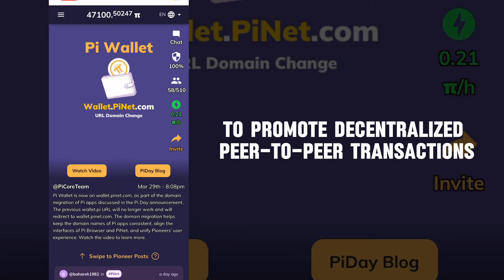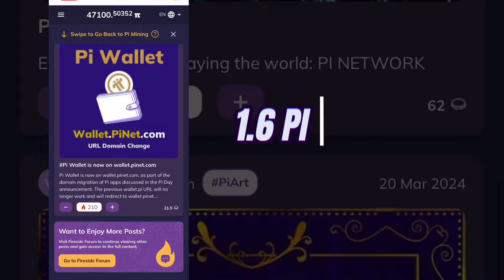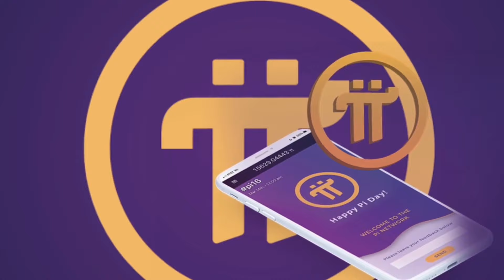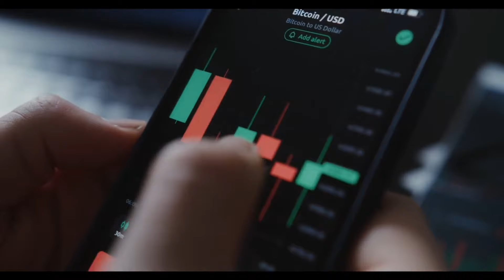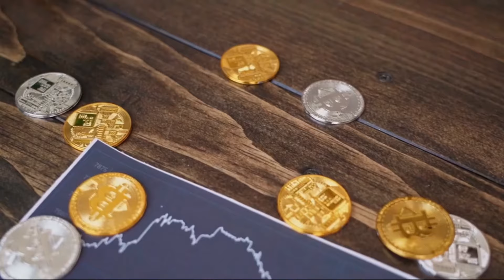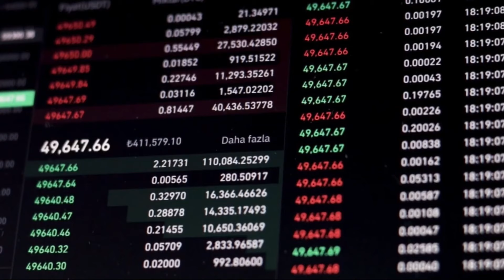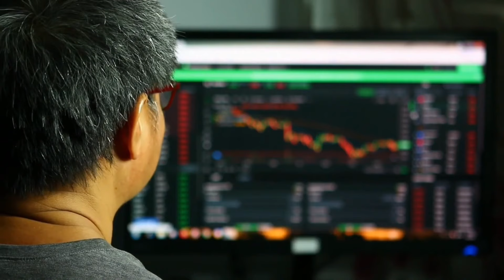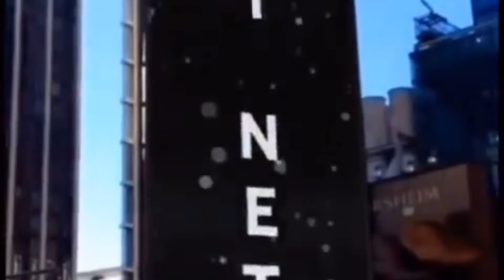LATEST PI COIN PRICE UPDATE 2024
Pi coin is the decentralized cryptocurrency that drives the Pi Network. Its goal is to promote decentralized peer-to-peer transactions and allow users to mine cryptocurrency from their mobile devices.
This created a much more accessible option to Bitcoin mining, sparking enormous interest, with over 50 million individuals signing up at present. As a result, many investors are hoping that Pi coin will be the next cryptocurrency to skyrocket. We will take a look at a realistic Pi coin price projection ranging from 2024 to 2030, taking into account tokenomics, utility, and community.

Nicolas Kokkalis and Chengdiao Fan founded the Pi Network in 2018. The project was created as a competitor to Bitcoin and other payment cryptocurrencies, allowing for greater community participation through smartphone mining. In comparison, Bitcoin and many other Proof-of-Work blockchains allow for mining using powerful (and expensive) gear such as ASIC chips.

Pi Network's mining strategy was divided into three phases: pre-Mainnet, enclosed Mainnet, and open Mainnet. The Pi network is currently in the enclosed Mainnet phase.

The pre-Mainnet phase began in 2019 and allowed users to earn PI by pressing a button on a mobile app once every 24 hours showing their continued participation in the network. The PI mining rate began at 1.6 PI per hour, then was reduced by half after the first 100,000 members, and then repeated twice until it reached 0.2 PI per hour.

CoinMarketCap data provides Pi coin price history beginning in December 2022. However, it also documents that the coin is not yet tradeable, and exchanges listing PI only offer "IOUs" as opposed to true ownership of the Pi coin.

Nonetheless, the price surged to an all-time high (ATH) of $330.65 on December 30, 2022. Following this, it saw a sharp selloff, reaching a low of $19.7 on July 14, 2023.
Since then, the price has appreciated, reaching a high of $56 in August and now trading at $38.7.

Currently, the maximum amount of Pi coin is 100 billion, which will be issued progressively as more participants join the network.

Your undivided attention is required, if you have any comments, kindly leave them in the comment section below this video, also make sure to join our telegram channel.

The community has been provided 80% of the overall supply, with the Pi team earning the remaining 20%. Further, 65% of tokens will be used for mining rewards, 10% for ecosystem expansion (which is regulated by the Pi Foundation), and 5% for exchange liquidity.

Considering the anticipated release of billions of Pi currency tokens, the project will certainly face strong selling pressure during 2024.

There are only two possible outcomes that might mitigate this selling pressure: And they are;

If Pi is in equal or greater demand to match the selling pressure.

The token unlocking process is progressive, taking years rather than a day.

Regarding Pi demand, the project's goal is to provide usefulness within its own ecosystem. The currency was created to transmit value and facilitate payments for a wide range of goods and services. Currently, Pi Network users can only exchange and transfer tokens with one another. However, after the open Mainnet becomes accessible, vendors and businesses are likely to begin incorporating the currency.